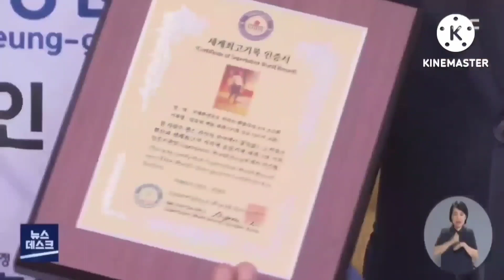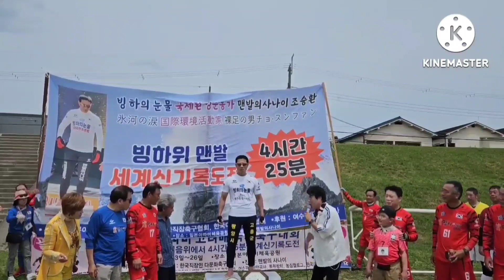(속보)남진! 가수남진,충격눈물 인터뷰~